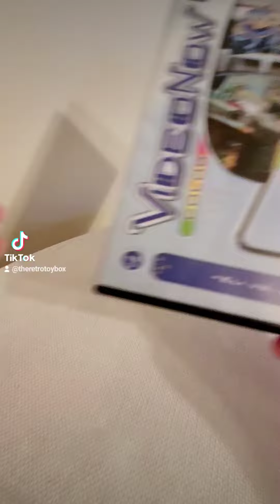Test Run Video Now Color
Here is a test run for a Video Now Color